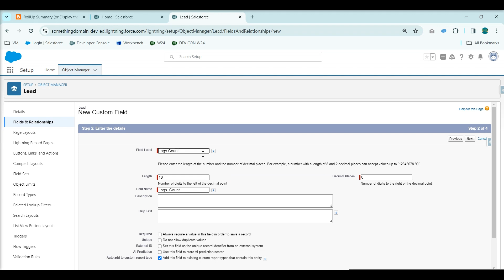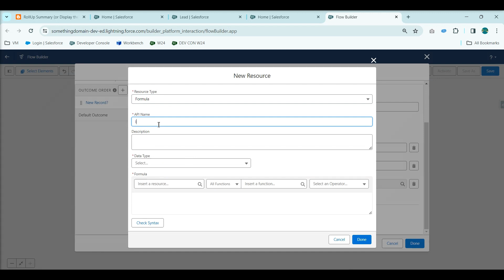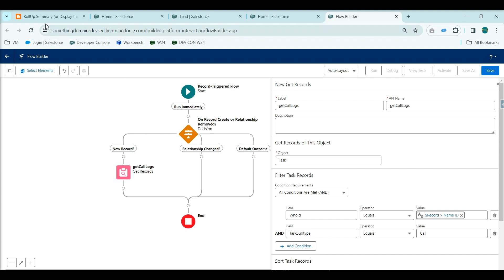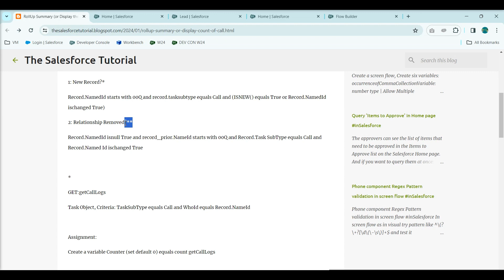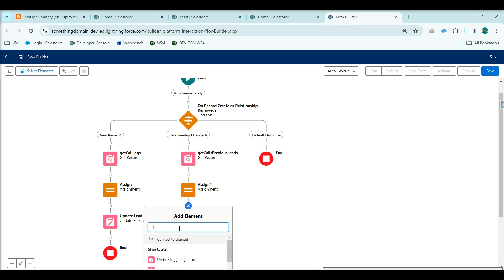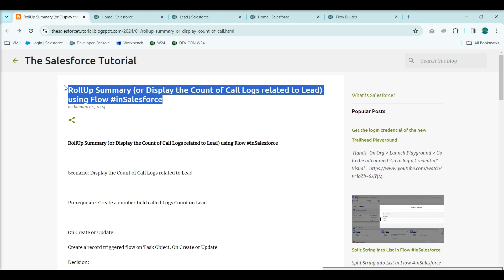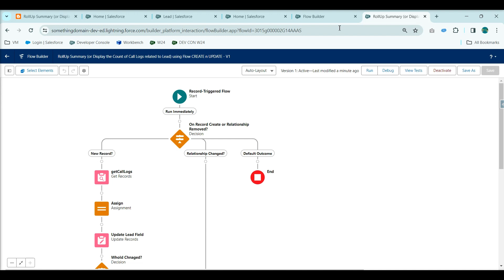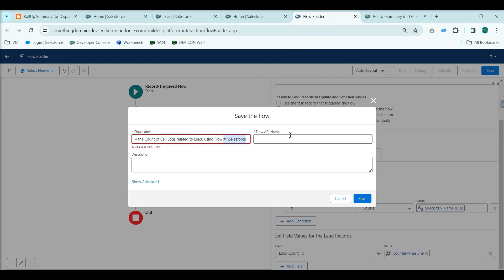RollUp Summary (or Display the Count of Call Logs related to Lead) using Flow